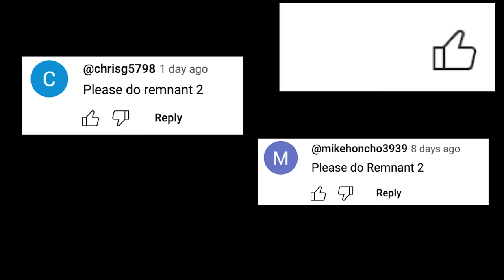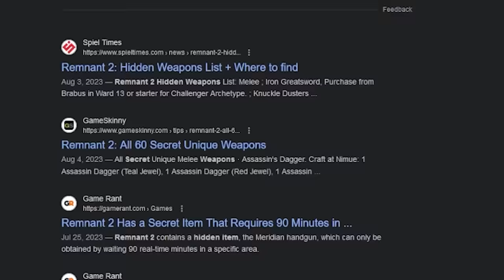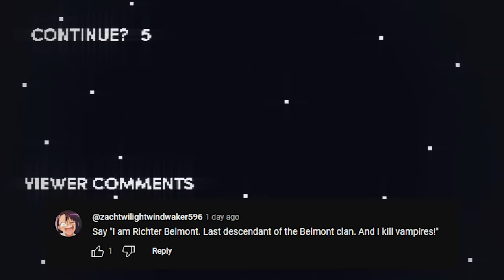Honest Game Trailers | Remnant 2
Trailers that tell you the TRUTH about your favorite video games. This week is Remnant 2!

Written by Bailey Meyers, Max Song, Mike Minotti, and Spencer Gilbert
Produced by: Bailey Meyers & Max Song
Post-Production Manager: Emin Bassavand
Content Manager: Mikołaj Kossakowski
Post-Production Specialist: Rebecca Castaneda
Assistant Editor: Kayla Fyfe
Director of Video Production: Max Dionne